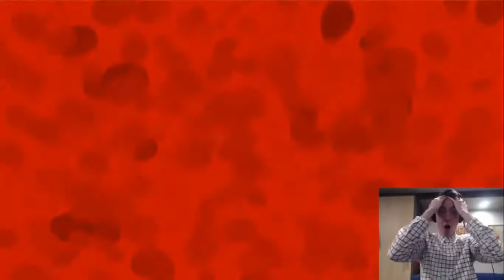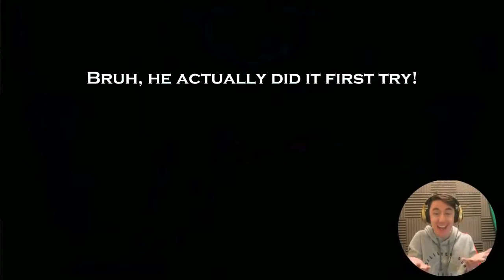Dawko Five Nights at Freddy's 4 Jumpscare Montage (2015-2020)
this video contains every single jumpscare that dawko has encountered in his playthroughs of fnaf 4, except for the charity streams of course lol, enjoy!

Timestamps:
FNaF 4 (2015): (00:00)
FNaF 4 HE (2015): (01:54)
FNaF 4 (2020): (08:11)